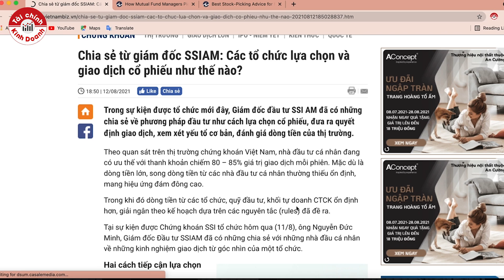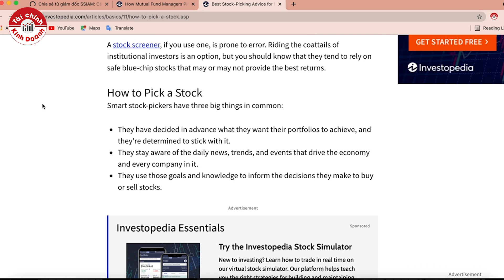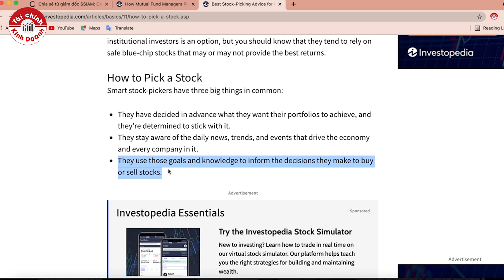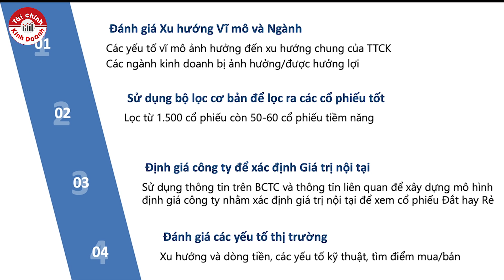CÁCH LỰA CHỌN CỔ PHIẾU CỦA QUỸ ĐẦU TƯ - Chứng khoán F0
Các tiêu chí đơn giản để lựa chọn cổ phiếu tốt
Tiêu chí 1: (Tổng nợ vay/Tài sản ngắn hạn)  nhỏ hơn 1.1. ...
Tiêu chí 2: Chỉ số thanh toán hiện hành lớn hơn 1.5. ...
Tiêu chí 3: Tăng trưởng EPS dương trong 5 năm gần nhất. ...
Tiêu chí 4: P/E nhỏ hơn 9. ...
Tiêu chí 5: P/B nhỏ hơn 1.2. ...
Tiêu chí 6: Cổ tức đều đặn.
Tham gia để lấy tài liệu tại group Cộng đồng Cố vấn tài chính Việt Nam - Vietnam Wealth Advisors (VWA)

- WealthIntelligence - Tài chính cá nhân và Quản lý tài sản đầu tư
Tuân theo chuẩn mực của Uỷ ban Chuẩn mực Cố vấn Tài chính công chứng quốc tế (CFP Board of Standards) áp dụng cho môi trường tại Việt Nam. “CFP” viết tắt bởi “Certified Financial Planner” (Cố vấn tài chính công chứng) là chứng chỉ chuyên môn quốc tế về tài chính cá nhân được công nhận toàn thế giới.